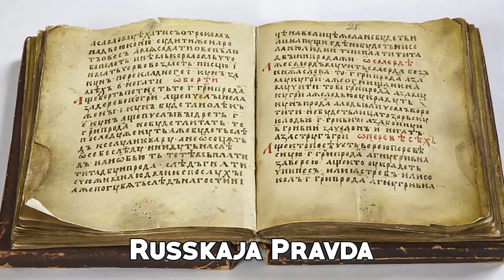Rus' di Kiev - Curiosità Storiche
Storia e Mitologia Illustrate